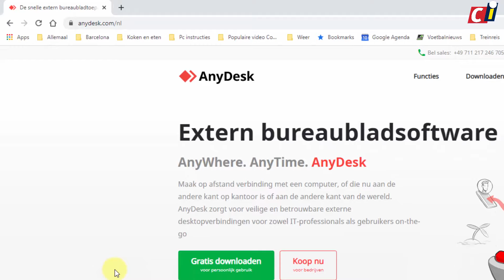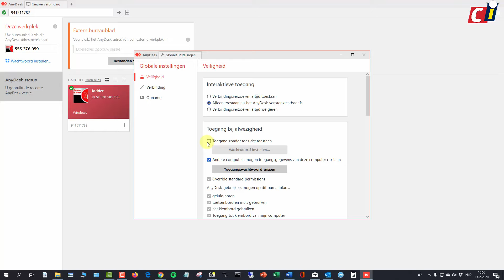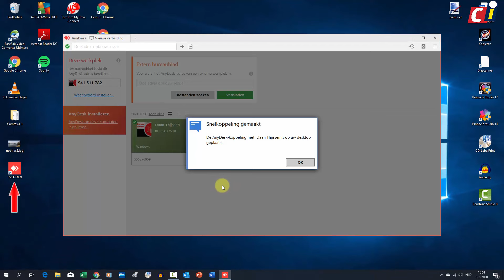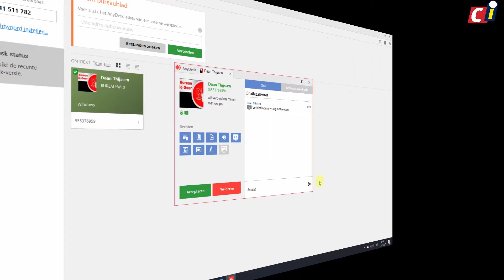AnyDesk - verbinding met andere pc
Als je een ander met computerproblemen wilt helpen, kun je daar natuurlijk langs gaan, maar meestal is het handiger om de betreffende computer op afstand over te nemen. Dat kan bijvoorbeeld met AnyDesk. Ook kun je hiermee eenvoudig bestanden versturen. Hoe je met AnyDesk kunt werken, zie je in twee how to’s.